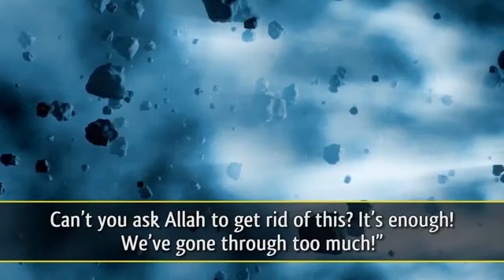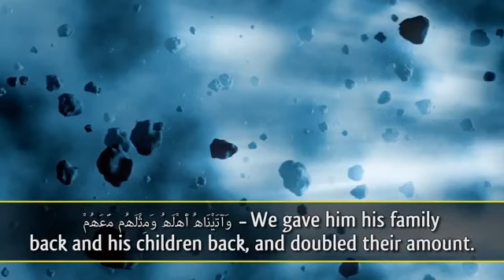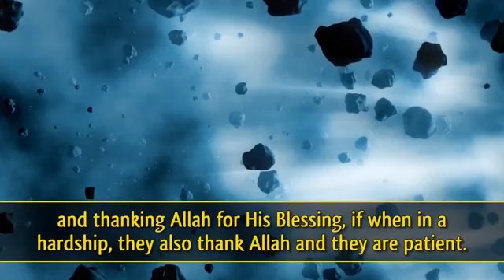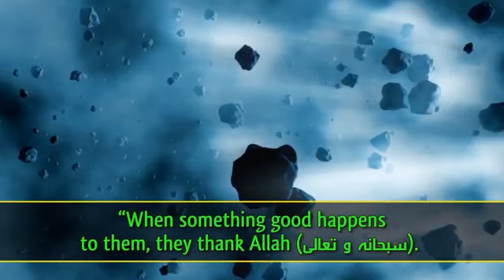And You Are The Most Merciful "Reminder" ( Sh Bilal Assad )